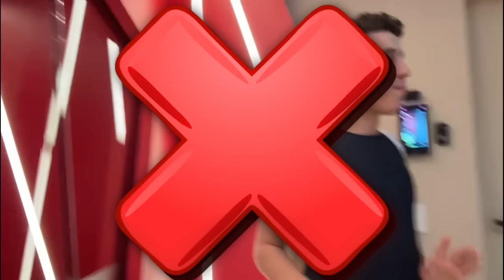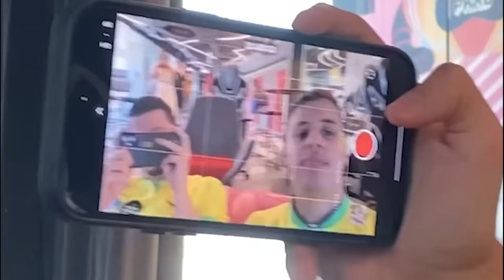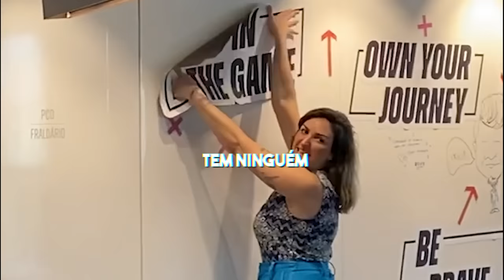CONHECI TODOS OS ADMINS DO PK XD NA VIDA DE REAL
Eu fui para o escritório da Afterver do @PKXDBrasil e conheci todos os admins do mundo do PK XD, foi realmente íncrivel e você não pode perder este super vídeo!